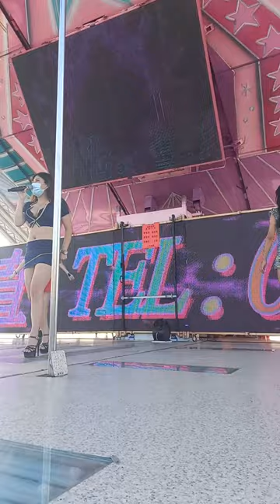2021年9月29日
欣兒